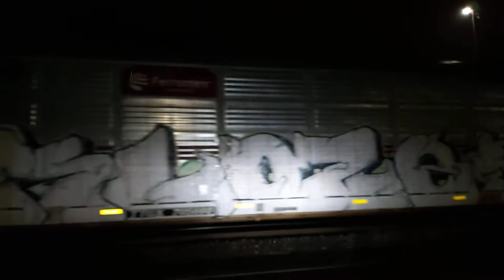CN 8866 all autoracks heading through the tunnel stateside 8:40pm 1/6/2021